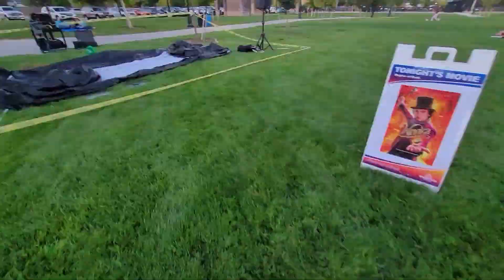Pixie's Adventure at Friday Fun Night in Riverton 2024 - Caucasian Ovcharka Dog - Caucasian Shepherd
Pixie is a Caucasian Ovcharka, also known as the Caucasian Shepherd or Russian Bear Dog. She got lots of love at Friday Fun Night in Riverton!

The Fi collar helps me track Pixie's GPS location and improve her health! Join Fi, starting at $3.20/week! 🐶

Primal Pet Gear 8-Foot Heavy Duty Dog Leash with Two Padded Handles

Pets Best Insurance is The Best Pet Insurance for a Lifetime of Care!

The Caucasian Ovcharka is a livestock guardian dog breed originally from the Caucasus Mountains area at the intersection of Asia and Europe. I got Pixie when she was 5 months old. I use a balanced training approach with her. I feed her Tucker's Raw dog food, OC Raw turkey necks, and Idahound green tripe which I buy from Ma & Paws Bakery in American Fork, UT. I also feed her chicken feet and rabbit paws that I buy from Pine Hollow Farms in Bluffdale, UT.

Help me pay for Pixie's food and her vet appointments

What Every Vet (And Owner) Should Know About Dog Vaccines